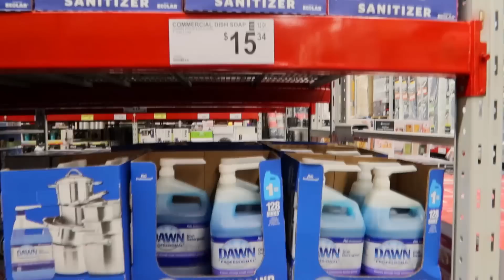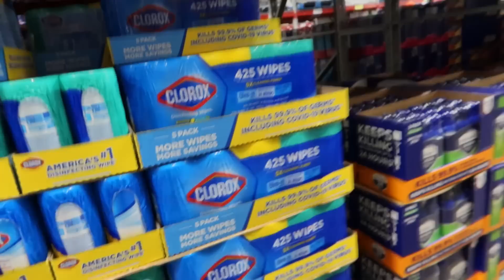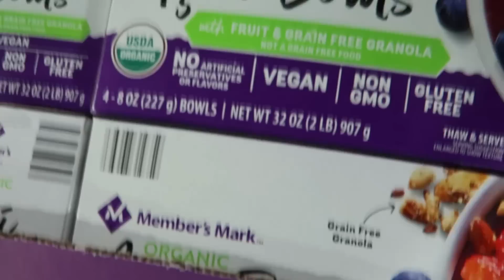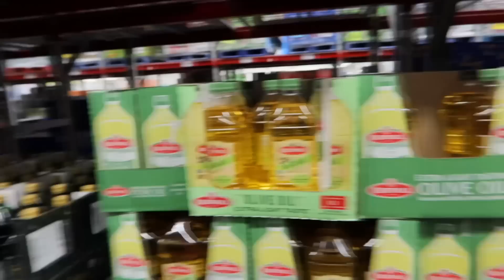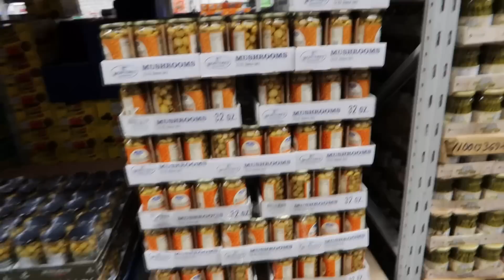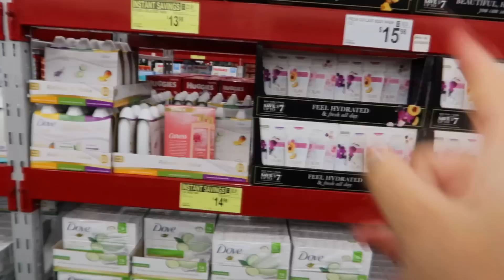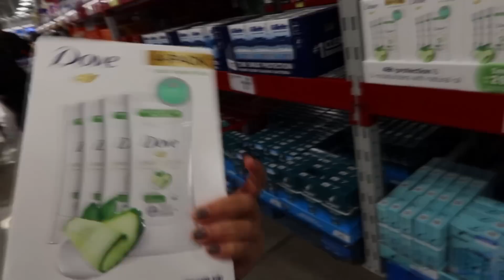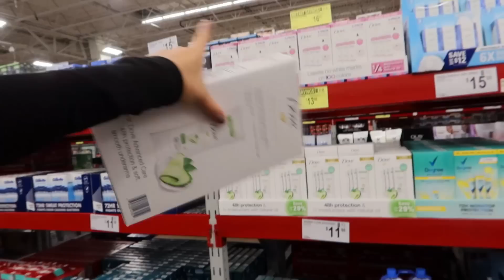COMPRAS NO ATACADO COM AS CRIANÇAS - FIZ UM BOLO DE CHOCOLATE - FIQUEI MUITO DOENTE 😷